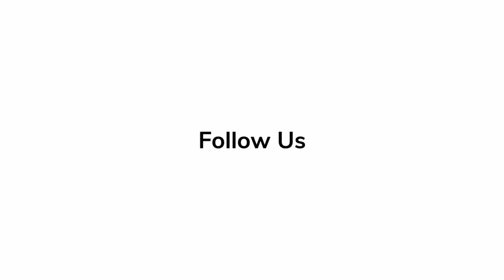In Depth Scoop | Oleg Stefan - 'Tetris'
'Tetris' actor Oleg Stefan talks in depth about his experience working on the film.